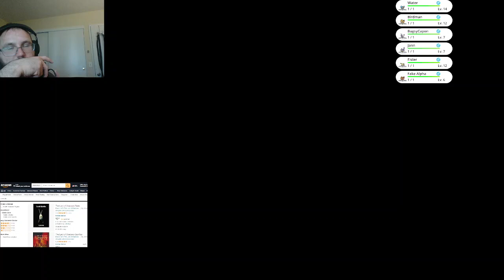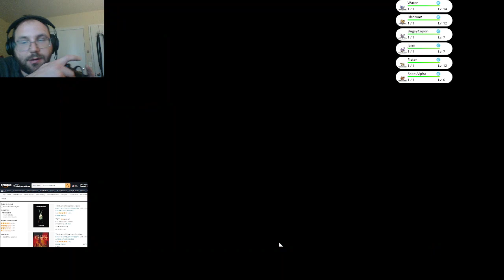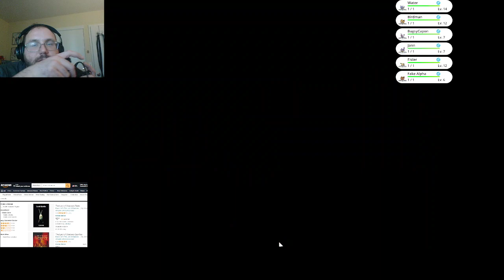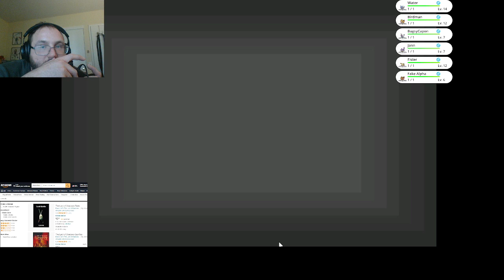Pokemon Fire Red Nuzlcoke Mt Moon Rumble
Lisa must transverse Mt Moon while battling Pokemon, Team Rocket and a nerd. Who will die? Who will live in Pokemon Fire Red Nuzlocke Mt Moon Rumble

My books are on sale on